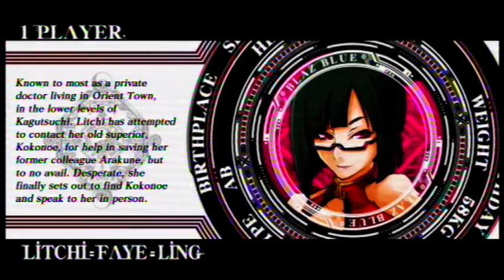BlazBlue: Continuum Shift part 1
Playing as Litchi Faye-Ling